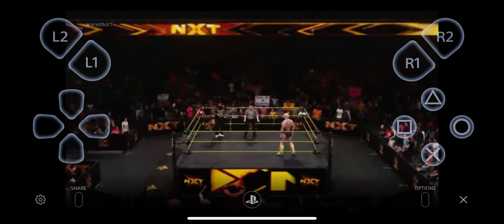WWE 2K19 - Jimmy Uso vs. BJ (NXT)